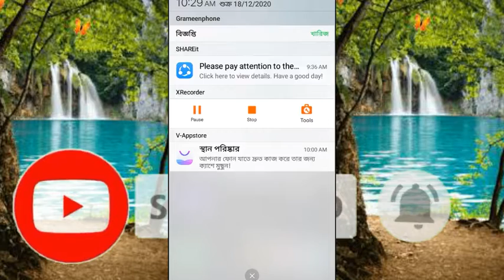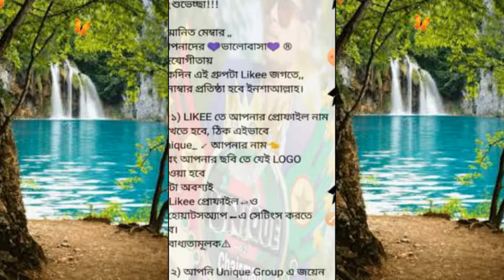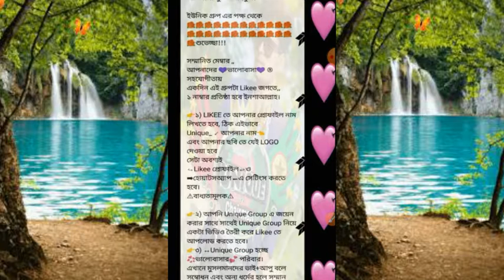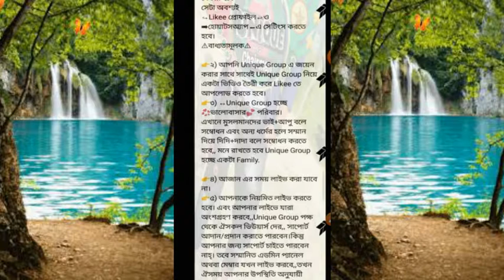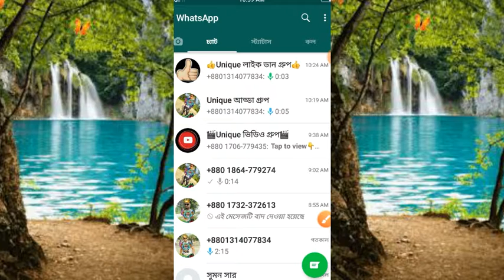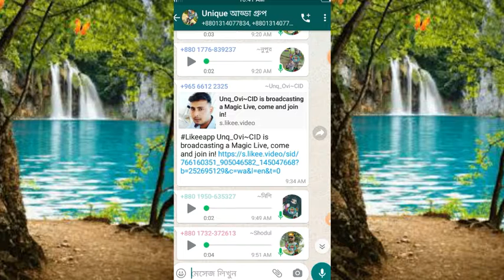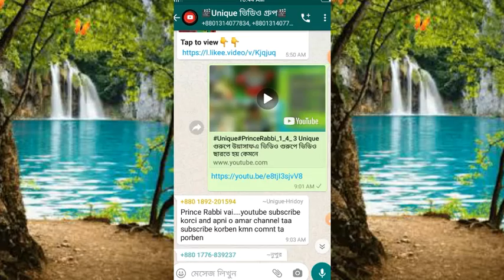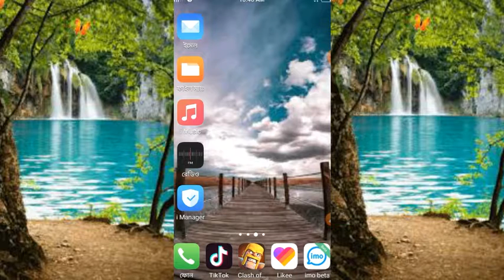কী ভাবে Unique গুরুপেএ ডুকতে হয় তার নিয়ম